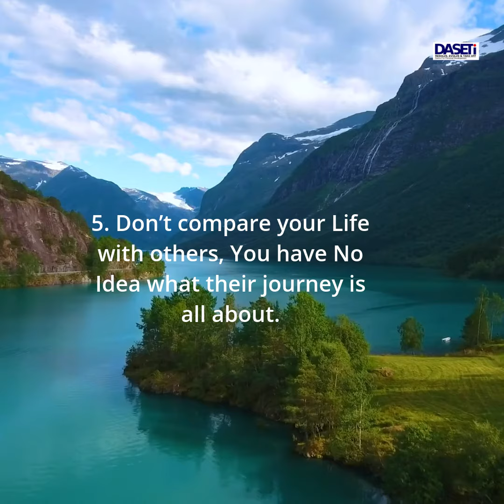7 Lovely Logics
7 Lovely Logics 1.  Make Peace with your Past so it doesn’t spoil your Present. 2.  What others Think of you is None of your Business. 3.  Time Heals Almost Everything, Give the Time Some Time. 4.  No one is the Reason of your Happiness Except you yourself. 5.  Don’t compare your Life with others, You have No Idea what their journey is all about. 6.  Stop Thinking too much, Its Alright not to know all the Answers. 7.  Smile, you don’t own All the Problems in the World.